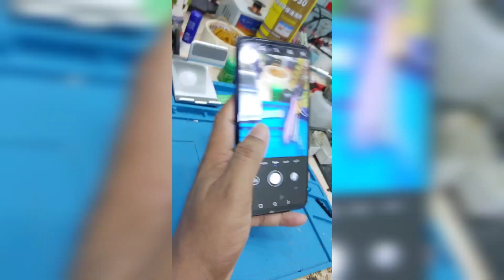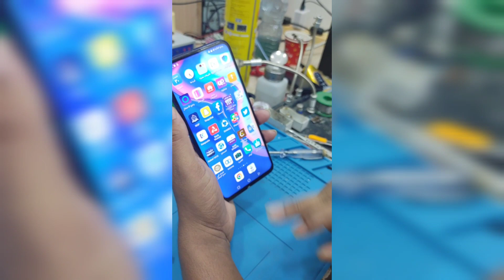Huawei Y9 Prime 2019 Y9s Front Camera Not Working || Huawei Y9 Prime 2019 Popup Camera Replacement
huawei y9s front camera not working
huawei y9 prime 2019 front camera not working
huawei y9 camera not working
huawei y9 prime 2019 front camera not pop up
huawei y9 prime front camera not working
huawei y9s
huawei y9s camera problem
y9 prime 2019 camera problem
y9 prime front camera problem
y9 prime front camera replacement
y9s front camera not working